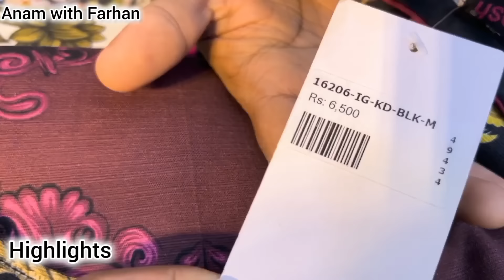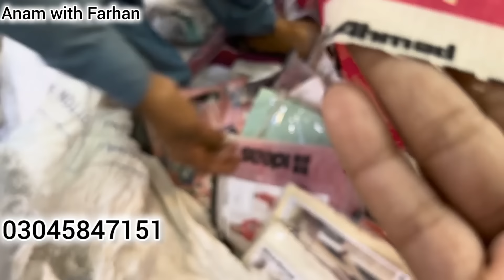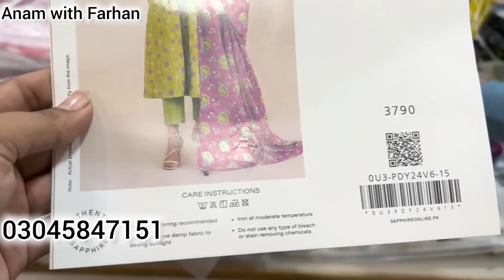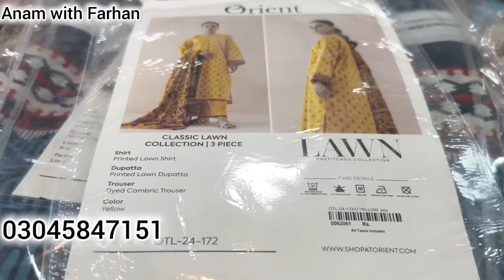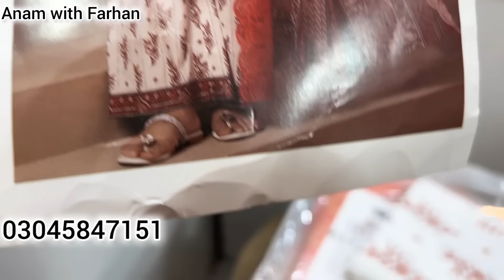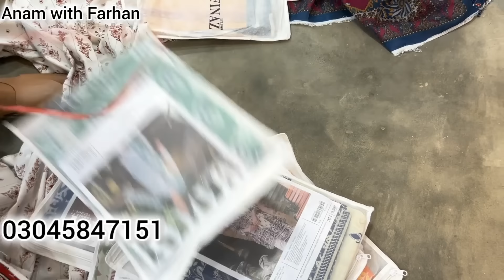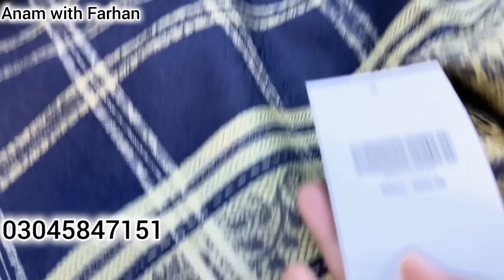Hurry up!!! Karimabad Original brands new Sale|Karimabad market in karachi|Bin Saeed|Alkaram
Assalamualaikum!!!
In this video we are sharing with you another amazing sale with grand opening with UpTo 80% off on all original brands so stay tuned and don't forget to subscribe our channel thanks for watching 😁

Lajpal brand
Main karimabad soni shopping mall under basement LG 12 LG 19

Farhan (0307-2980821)